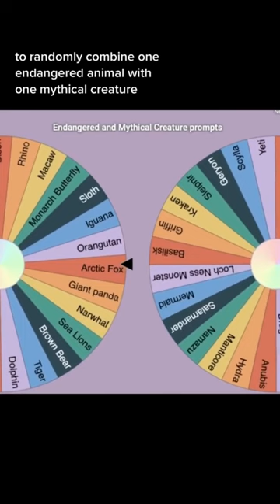Part 2 | Phoenix combined w/ the endangered arctic fox!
Welcome to The Weird Animal Hour where illustrator A. D'Amico combines one mythical creature with one endangered species!

For more madcap creations and comics that speak up for the environment through imagination, visit Oak Tree Comics